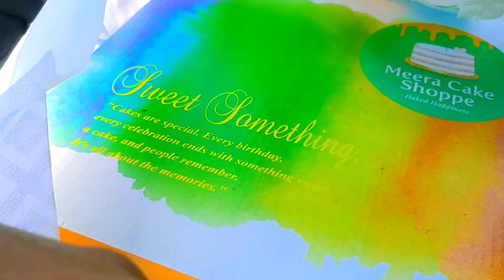Arun's Birthday Celebration 🥳 | Pehli baar car chalai 😍 | apna birthday bhi celebrate kiya 🥰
Celebrating Arun's Birthday 🎂

Hello Guyz , Welcome Back To My New Vlog 💫

[ Mukand lal national college , yamunanagar
   Mln yamunanagar
   Mln ynr
   Kurukshetra university
   Kuk
   Birthday vlog
   Arun's birthday
   Celebrating Arun's Birthday
   Yamunanagar
   Yamunanagar haryana
   Full day
   Full day routine
   city mall yamunanagar
   Mln
   Mln college  yamunanagar ]